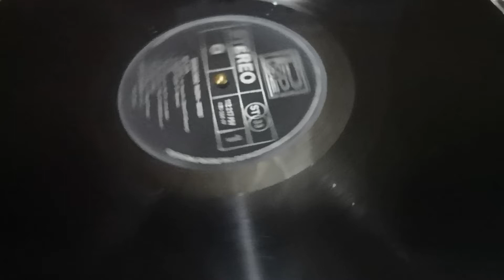Vinyl record | The Step | Keroncong